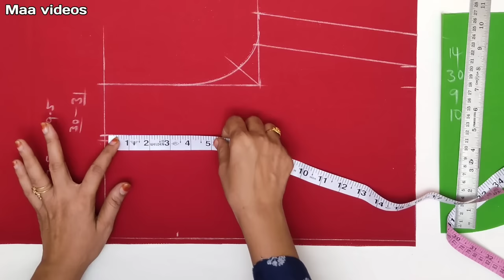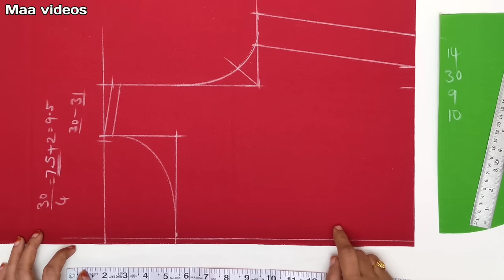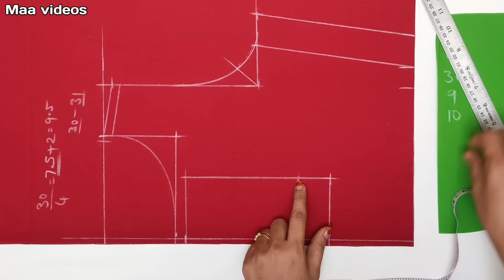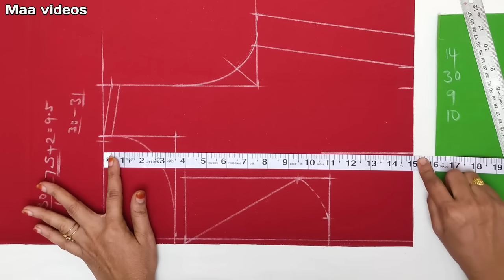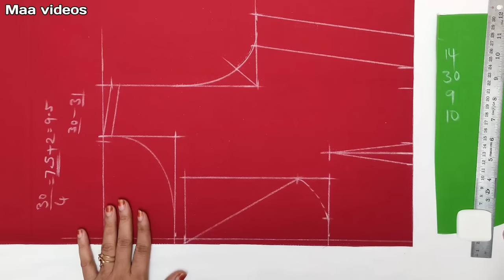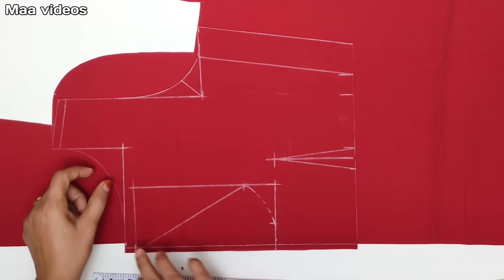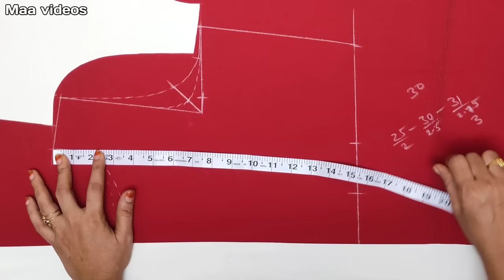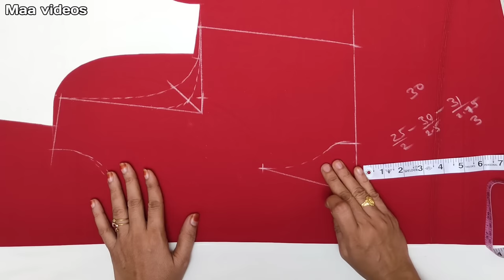Boutique style Boat neck blouse cutting and stitching | Perfect boat neck blouse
Boutique style Boat neck blouse cutting and stitching | Perfect boat neck blouse | Boat neck blouse cutting and stitching in telugu..